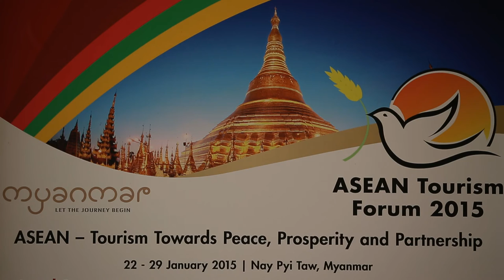Microtel by Wyndham Mall of Asia Manila, Philippines - HD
Exclusive HD video interview with Dean Cid, General Manager of the Microtel by Wyndham Mall of Asia in Manila, Philippines. In this interview, filmed on 29 January 2015 at the ASEAN Tourism Forum in Myanmar, we ask Dean about where Microtel fits into the Wyndham brands, who the hotel is targeted at and what the rooms are like. We also ask about the other Microtel hotels in Philippines and whether there are plans to open any more, plus you will discover about a brand new property that will open next to Microtel by Wyndham Mall of Asia but under a different Wyndham brand. We discuss how Dean thinks Philippines should improve its tourism industry and what is holding it back when compared to some of its neighbours plus much, much more.